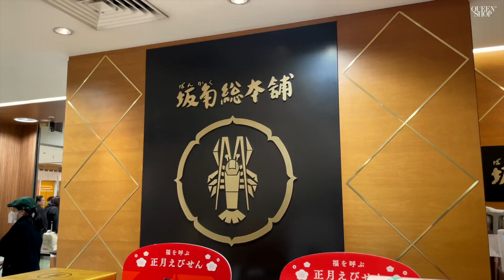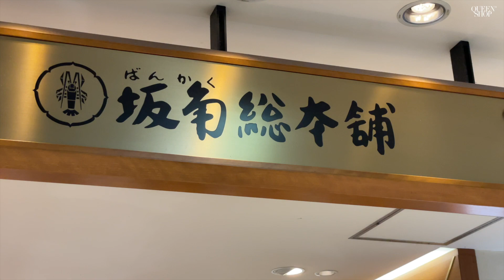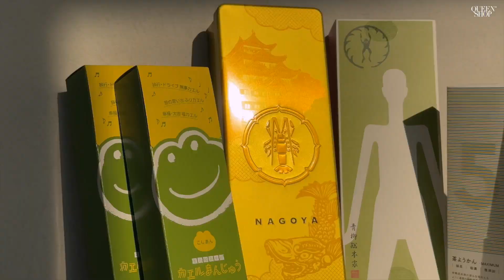開箱名古屋伴手禮！小雞蛋糕敲口愛🐥濃茶外郎糕/青蛙饅頭/黃金蝦餅 哪些必買一起來看～旅拍企劃Vlog｜QUEEN SHOP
開箱名古屋伴手禮！
這次旅拍來到日本名古屋✨
幫大家買了多款伴手禮來開箱
如果喜歡的話可以跟著我們買呦～

即日起 - 2/14 23:59
留言「想對QS旅拍企劃說的話」
就有機會得到名古屋伴手禮喔💕